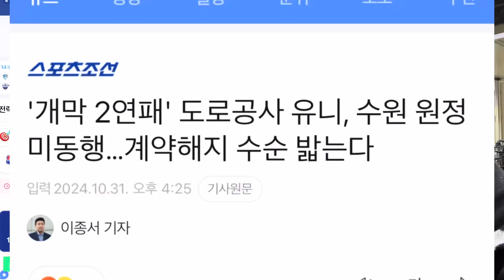KEJUTAN HIPAS DAN 3 POIN RED SPARKS HARAP MENANG MEGAWATI PYO BUKIRIC SEMANGAT